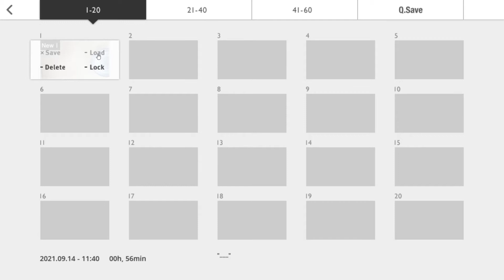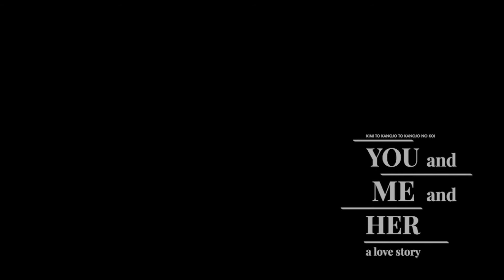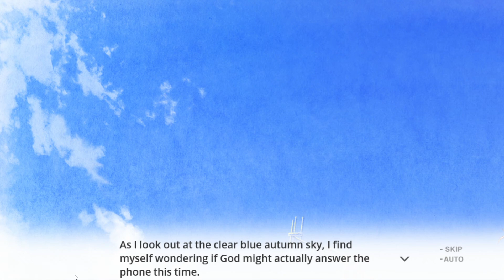You And Me And Her A Love Story Part 2 (Aoi is the only normal one)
This eroge visual novel is You and Me and Her A Love Story or kimi to kanojo to kanojo no koi with Miyuki, Aoi, and Susuki. Life is like a staircase. You just gotta keep climbing. Otherwise, if you start to overthink it, you'll have trouble taking the next step.

Shinichi wants nothing more than to lead a quiet life. Though he was once close friends with Miyuki, the most popular girl in school, his desire for normalcy now keeps them from being anything more than classmates.

Everything changes, however, one day on the roof, when the class oddball, Aoi, suddenly tries to kiss him. Miyuki appears just in time to stop her, but afterward, Shinichi feels the urge to bring some light to this friendless girl's eyes. He enlists Miyuki's aid, and thus, a trio is born.

The days pass, and little by little, Aoi learns what it means to be friends. But at the same time, long-dormant feelings awaken in Miyuki's heart. As the distance between her and Shinichi shrinks, the hard-earned bonds the three share begin to fray.

Miyuki or Aoi－when the time comes, which will Shinichi choose?